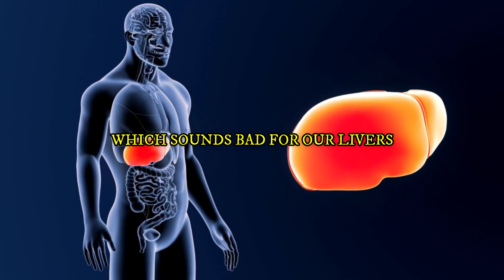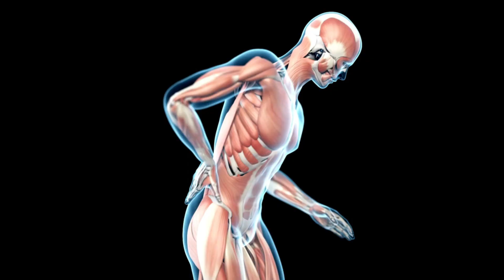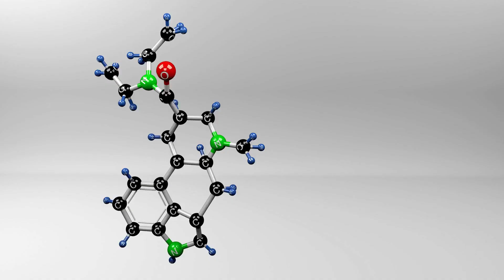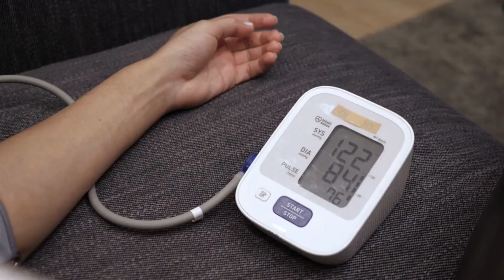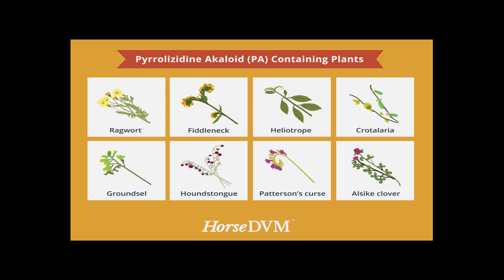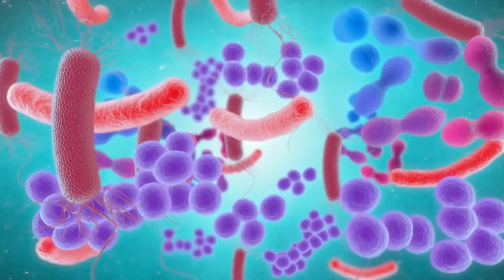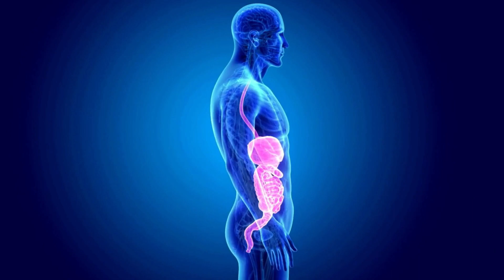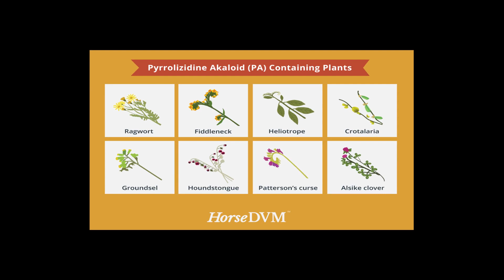You Need To Know : Benefits of Comfrey Tea For Health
In this video, we'll talk about comfrey tea. Comfrey Tea: The first tea on the list is comfrey, which has been used for its therapeutic properties since ancient times. However, there is a catch: comfrey contains a compound called  , which sounds bad for our livers. The more comfrey we drink, the more of these alkaloids accumulate in our livers, putting us in danger of liver toxicity. Comfrey, health benefits of comfrey, health benefits of comfrey root, comfrey tea, benefits of comfrey, comfrey plant, comfrey salve, health benefits of comfrey leaves, health benefits of comfrey oil, health benefits of comfrey root tea, health, comfrey oil benefits, comfrey health benefits, benefits of comfrey oil, benefits of comfrey root. That's not all; these compounds can also turn into toxic metabolites, which may raise our risk of developing liver tumors. frightening, isn't it? Recent research has confirmed these relates to a 2018 study published in the Journal of Hepatology that detailed substantial liver damage brought on by these piralizidine alkaloids. Similar findings were also reached by another study in elementary pharmacology and therapeutics in 2020.